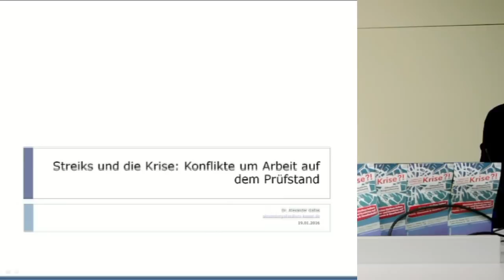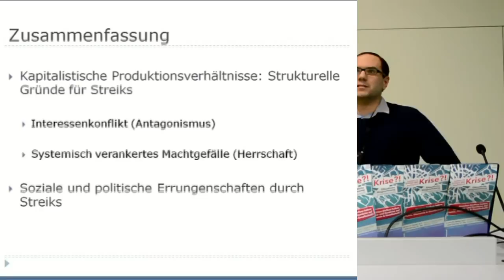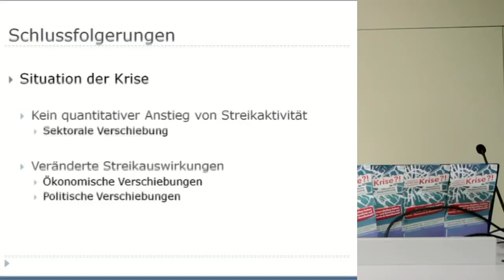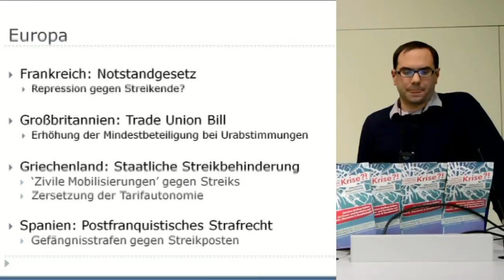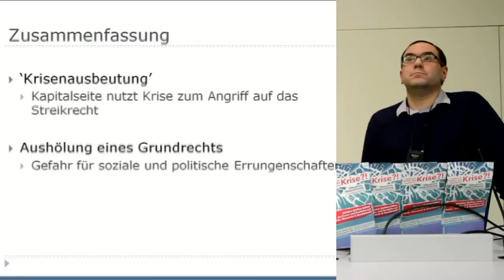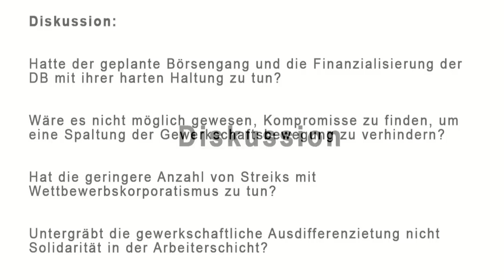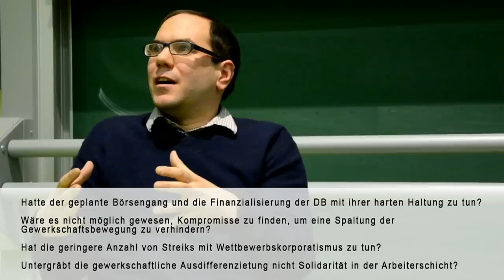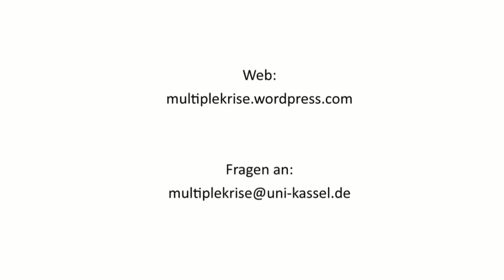Claus Weselsky (GDL) und Alex Gallas: Gewerkschaften und soziale Bewegungen in Zeiten der Krise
Alexander Gallas (Uni Kassel) und Claus Weselsky (GDL) diskutieren das Thema  „Gewerkschaften und soziale Bewegungen in Zeiten der Krise" im Rahmen der Ringvorlesung "Leben in Zeiten der Multiplen Krise" im Wintersemester 2015/16 an der Uni Kassel.

Vortragsbeginn Alex Gallas: 07:38
Vortragsbeginn Weselsky: 35:07